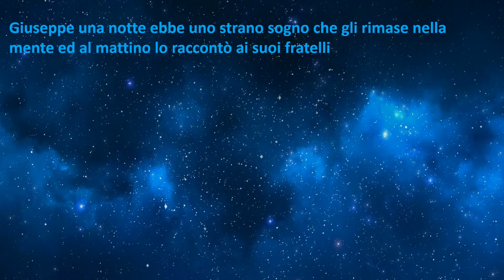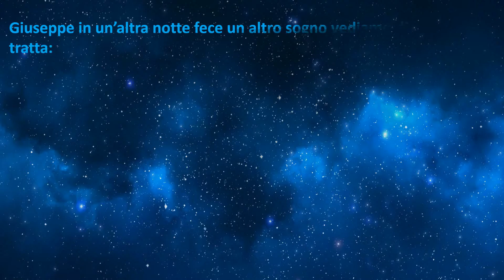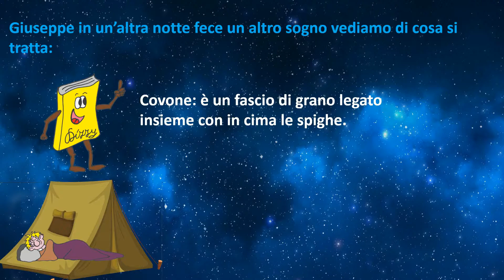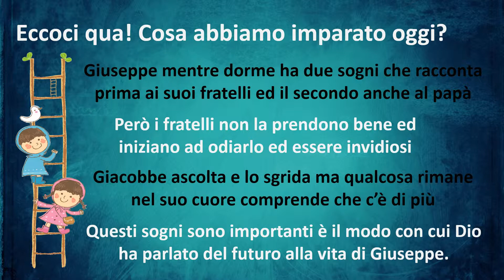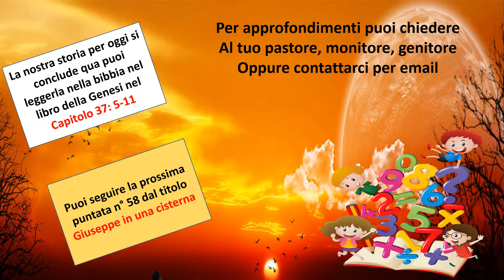LA BIBBIA PER RAGAZZI Ep.57: LA GENESI, I PRIMI SOGNI